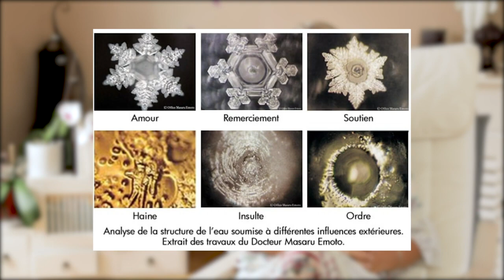#26 Fais gaffe à ce que tu PENSES et ce que tu BOIS !!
Dans cette vidéo, j'aborde 2 sujets :

1/ je vous parle des travaux de Masaru Emoto sur l'eau.
Il est connu pour ses recherches révolutionnaires sur le pouvoir de l'eau. Il a révélé sa capacité à "imprimer" toutes informations qu'elle reçoit écrite, orale ou musicale.

Nous sommes constitués à 80% d'eau, d'où la nécessité de faire attention à la manière dont on expose notre corps à nos pensées !! Trop souvent jugeantes et non respectueuses inconsciemment

2/ L'eau est un de nos principaux carburants, c'est pourquoi, il est bon de consommer une eau de qualité, débarrasser de nombreux polluants, comme le chlore, pesticides, nitrates, résidus de médicaments...

🏆 𝗤𝗨𝗜 𝗦𝗨𝗜𝗦-𝗝𝗘

Nathalie